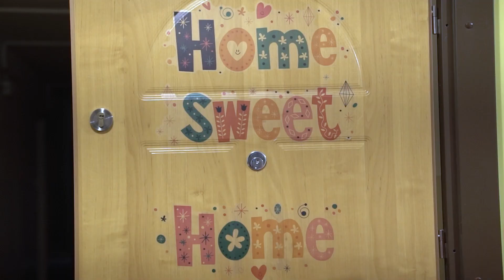PACZKA 2021: Reprezentantki i Reprezentanci Polski przygotowali Szlachetną PACZKĘ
Reprezentacja Polski w piłce nożnej jak co roku przygotowała Paczkę ❤️ W tym roku dołączyły także zawodniczki, tworząc jedną Biało-Czerwoną drużynę, która pomaga Rodzinie pani Marii! 🇵🇱

Podczas meczu, jak i w życiu codziennym, ważne jest, żeby mieć obok kogoś, kto nas wesprze i pomoże. Dla piłkarek i piłkarzy takimi osobami są kibice – 12. zawodnik. Niestety dla niektórych takie wsparcie jest poza zasięgiem.

Zostając Darczyńcą w Szlachetnej Paczce, możesz stać się takim „12. zawodnikiem” dla jednej z Rodzin. Osobą, która da impuls w trudnej chwili i pomoże uwierzyć, że nie są sami.